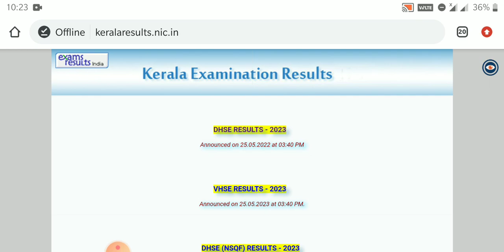KERLA PLUS ONE RESULT DATE DECLARED..PLUS ONE RESULT DATE OUT..+1 RESULT DATE.